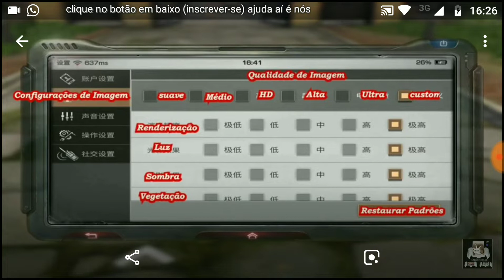Como mudar os gráficos do LIFEAFTER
Galera nesse vídeo vou mostrar pra vocês onde mudar os gráficos do jogo lifeafter blz.